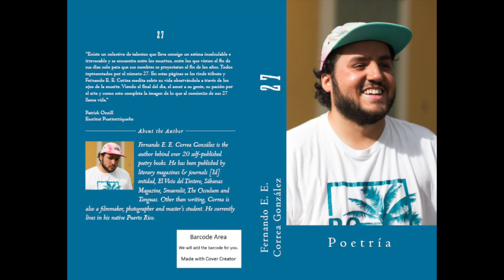10: home free like ash with butterfree - 27